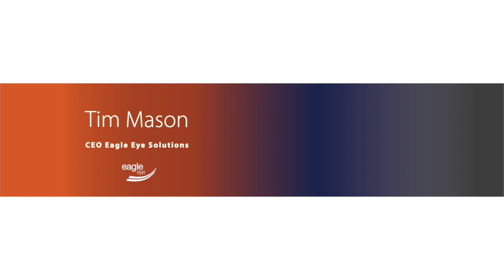Future-Proofing Your Loyalty Strategy: Tim Mason Interview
Tim Mason, legendary Tesco CMO and architect of the iconic Clubcard loyalty program, joins Azadeh Williams for a fascinating conversation about the future of customer engagement.

In this 4-minute interview⏱️, they delve into:

• Retail's strategic opportunity: How marketers can lead the way to building winning strategies in retail.
• Evolving loyalty landscapes: How loyalty programs have transformed since Clubcard's groundbreaking launch.
• AI's transformative impact: Unlocking exciting new possibilities for personalised customer experiences.

Packed with insights and actionable advice, this interview provides valuable guidance for businesses seeking to future-proof their loyalty programs for sustainable success.